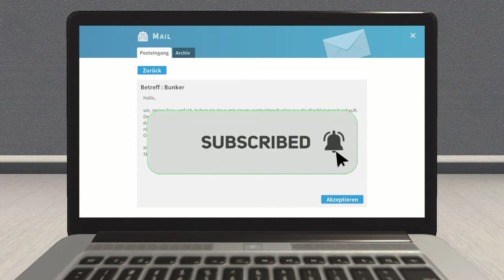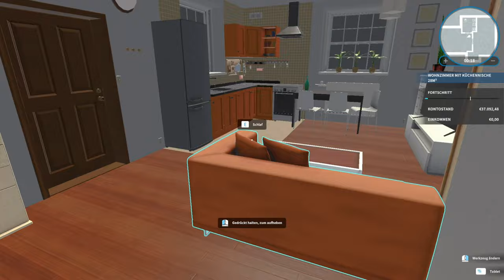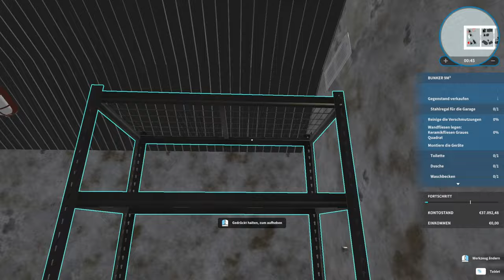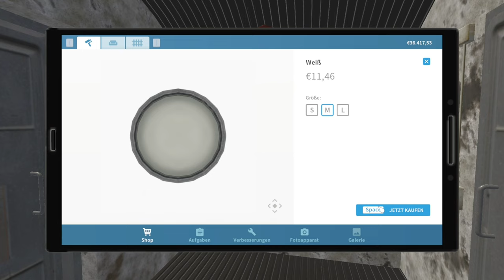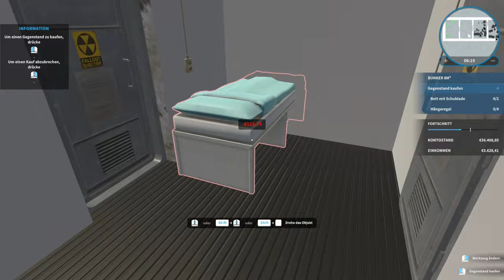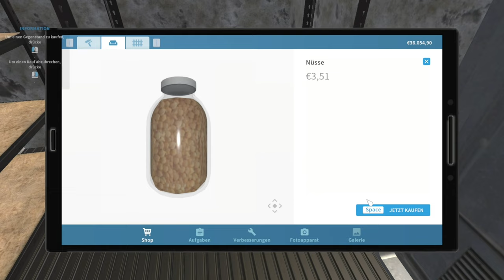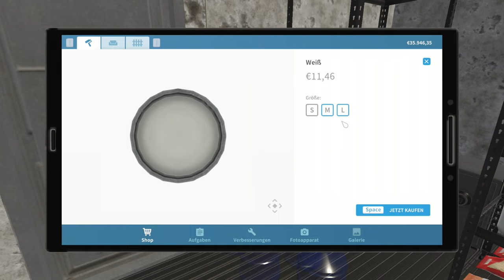Ich baue einen Bunker - House Flipper [4k]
➖ Spiel  ➖
► Das Spiel was ich im Video Spiele!

➖ Mein Equipment ➖

➖ Hashtags➖